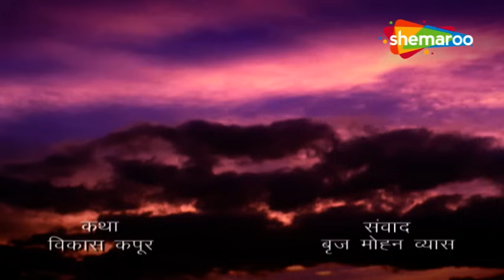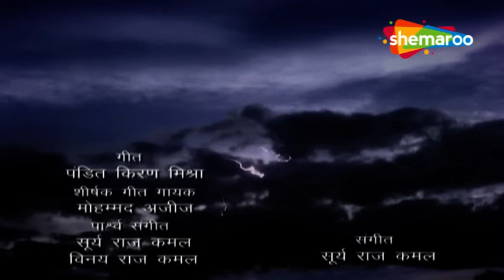क्यों मिले बाल हनुमान बाल रूप में सीता मैया से ? |𝐉𝐚𝐢 𝐉𝐚𝐢 𝐉𝐚𝐢 𝐁𝐚𝐣𝐫𝐚𝐧𝐠 𝐁𝐚𝐥𝐢 | 𝐉𝐚𝐢 𝐇𝐚𝐧𝐮𝐦𝐚𝐧 | जय हनुमान